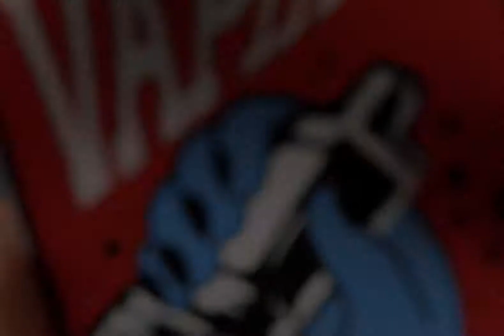Wotofo Stickers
Good news, guy!
Wotofo team have released a series of Wotofo Merchandise Stickers.
All the wotofo products will be accompanied by an exquisite sticker randomly.
We will add more for the stickers in the future.
If you have any good design, please feel free to send to us.